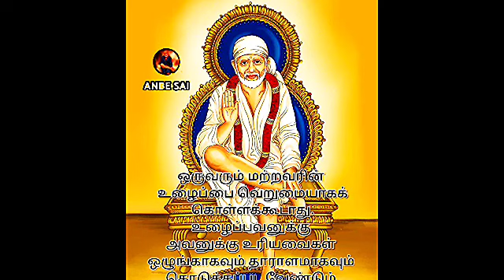SHIRDI SAI BABA ADVICE IN TAMIL